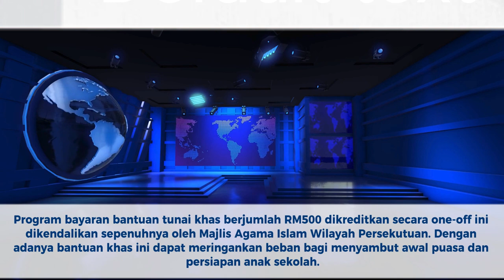BANTUAN RM500 DISALURKAN BULAN MAC 2024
BANTUAN RM500 DISALURKAN BULAN MAC INI

Inisiatif khas bantuan kewangan, Bantuan Awal Ramadhan 2024, akan disalurkan pada bulan Mac secara berperingkat. Program ini diselenggarakan untuk memberi manfaat kepada rakyat yang memerlukan, terutama golongan sasaran.

Pemerintah, melalui pelbagai agensi, telah memperkenalkan banyak inisiatif bantuan untuk memenuhi keperluan rakyat. Salah satunya adalah bantuan awal Ramadhan, yang memberikan bantuan tunai sebesar RM500 secara one-off kepada penerima yang memenuhi syarat.

Program ini dikendalikan oleh Majlis Agama Islam Wilayah Persekutuan untuk membantu meringankan beban menyambut awal puasa dan persiapan anak sekolah. Pembayaran bantuan ini akan diagihkan secara berperingkat pada 11 Mac 2024, bertepatan dengan 1 Ramadhan 1445H.

Syarat kelayakan termasuk menjadi warganegara Malaysia, beragama Islam, dan bermastautin di Wilayah Persekutuan selama setahun. Anda boleh membuat semakan kelayakan dan status bayaran secara online melalui laman portal rasmi MAIWP 2024.

Tiada permohonan perlu dilakukan, pemberian bantuan ini disalurkan kepada penerima berdasarkan sistem. Untuk maklumat lanjut, sila hubungi talian khas MAIWP di 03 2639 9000.

Jangan lewat untuk mendapatkan manfaat dari bantuan ini dan pastikan untuk menyebarkannya kepada mereka yang memerlukan. Terima kasih atas perhatiannya. Salam Satu Malaysia!

chill beats to quarantine to
Berita terkini
Berita hari ini
Liputan terbaru
Update berita
Berita politik
Berita ekonomi
Berita teknologi
Berita kesehatan
Berita hiburan
Berita olahraga
Berita internasional
Berita nasional
Rangkuman berita
Wawancara eksklusif
Investigasi jurnalistik
Analisis berita
Tinjauan mendalam
Ringkasan berita
Trending topics
Headline news